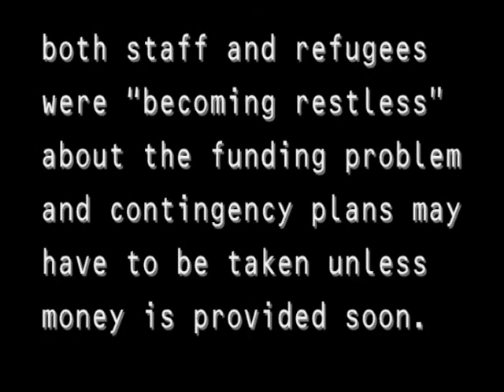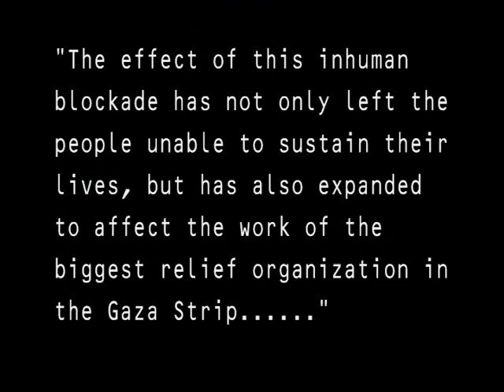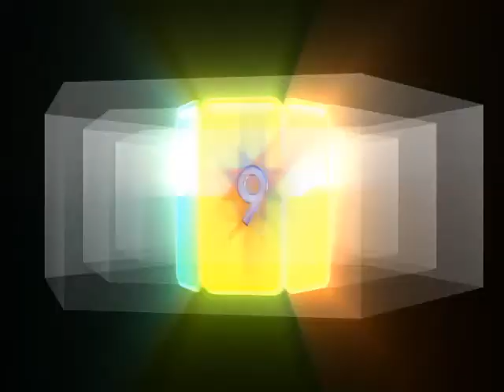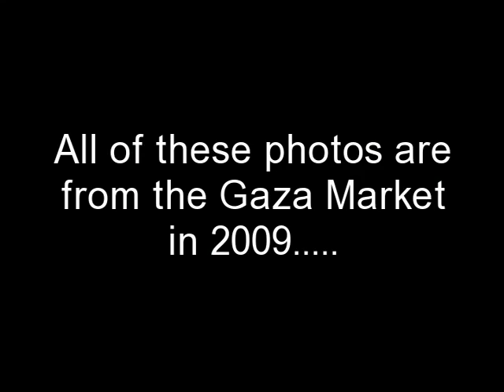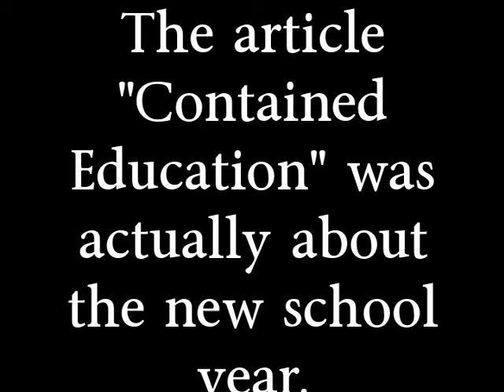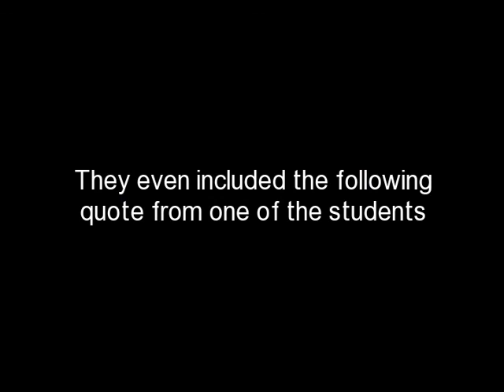Gaza Humanitarian Crisis ?Part 1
UNRWA is without a doubt complicit in the spin on the situatin in the Gaza strip. I chose to focus only on one article of theirs, but there are many other examples. I find it painful and disgusting that so much of the international aid is funneled to the "Palestinian" refugees when there are children across the world that receive less than one hundredth the aid. Please see this for what it is. It's exploitation. When the political parties involved think of nothing more than lining their own pockets and the United Nations plays along."Middle east" lies "palestinian propaganda" israel gaza hamas unrwa "united nations"